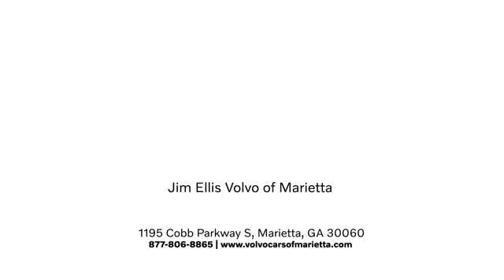New 2022 Volvo XC90 Marietta, GA Atlanta, GA TV8268 - SOLD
Year: 2022
Make: Volvo
Model: XC90
Trim: T5 Momentum
Engine: 2.0L I4 Turbocharged DOHC 16V ULEV II 250hp
Transmission: Automatic with Geartronic
Color: Gray
Interior: Charcoa Lth
Stock #: TV8268
VIN: YV4102CK8N1792958

Address:
1195 Cobb Parkway S